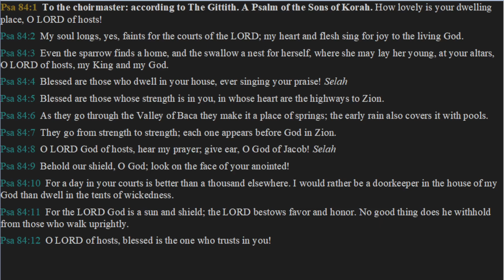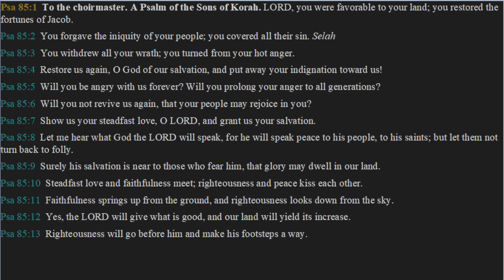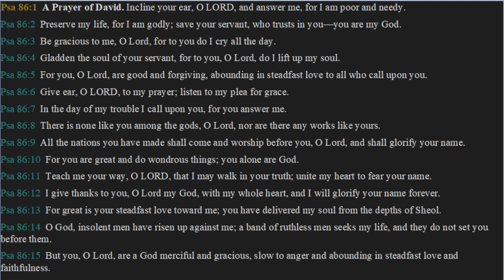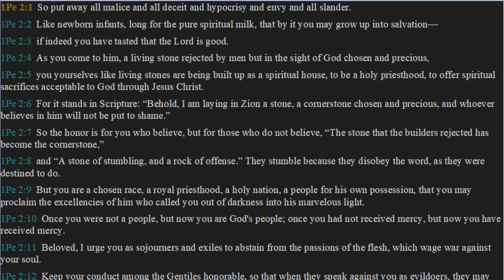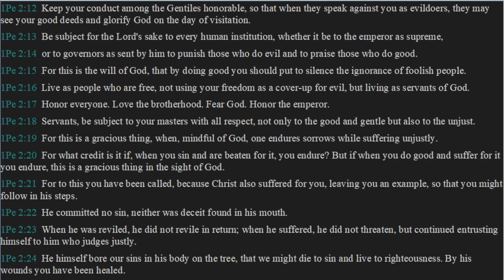Daily Bible Reading Day 224 - Psalms 84, 85, & 86 and 1st Peter 2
Today's daily bible reading comes from the book of Psalms chapters 84, 85, & 86 followed by 1st Peter chapter 2.